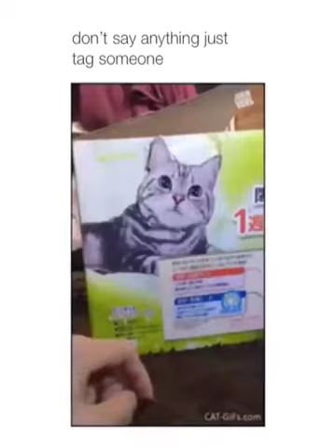CAN'T STOP WATCHING THIS